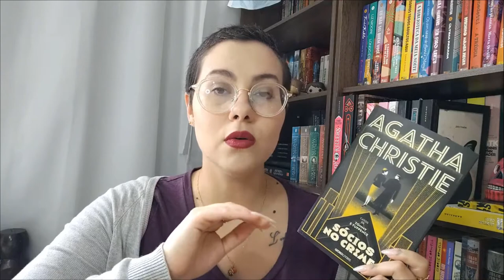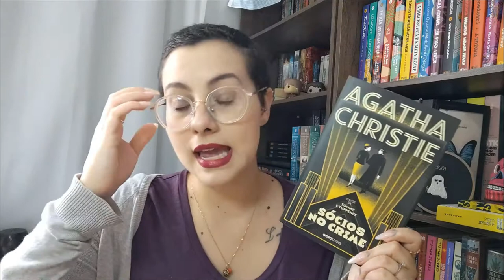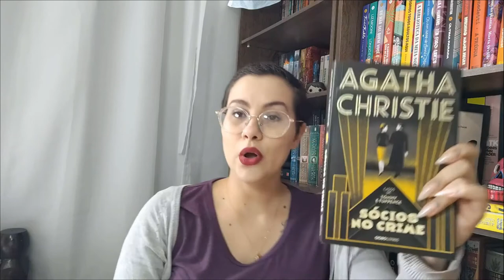Sócios no Crime (Agatha Christie) - Epílogo Literatura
A lista dos detetives e autores mencionados no livro:

*Dr. John Evelyn (R. Austin Freeman)
*Os irmãos Okewood (Valentine William)
*Thornley Colton (Clinton Holland Stagg)
*Padre Brown (G.K. Chesterton)
*Busies (Edgar Wallace)
*The old man in the corner (Baronesa Emma Orcry)
*Inspetor Gabriel Hanaud (Alfred Edward Woodley Mason)
*Inspetor Joseph French (Freeman Wills Crofts)
*Dr. Reggis Fortune (HC Bailey)
*McCarty e Riordan (Isabel Ostrander)
*Roger Sheringham (Anthony Berkely Cox)